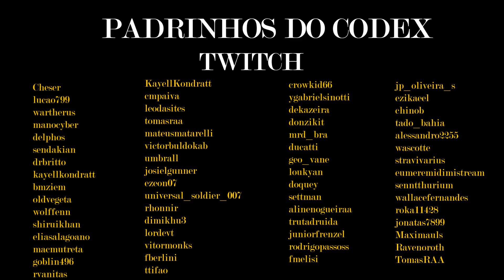NATHANOS WORLD BOSS?! Live Oficial com Novidades de Shadowlands? Data de Lançamento?